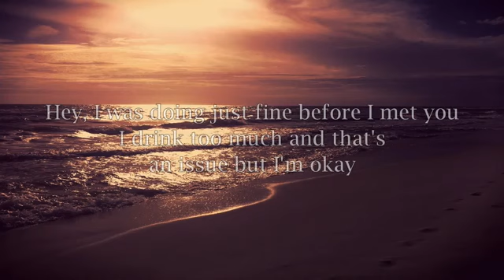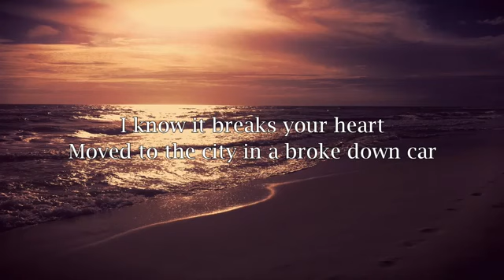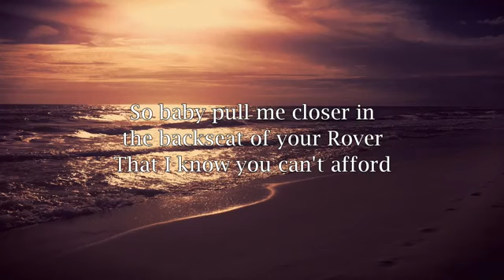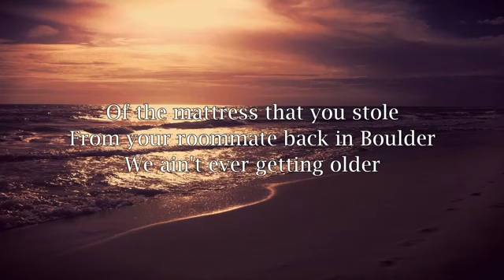The Chainsmokers ft Halsey Closer Lyrics